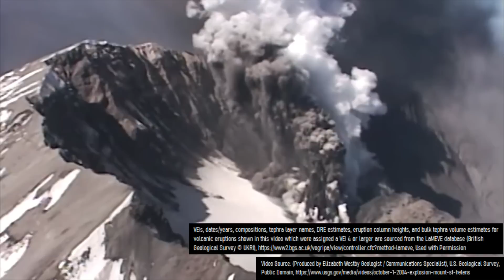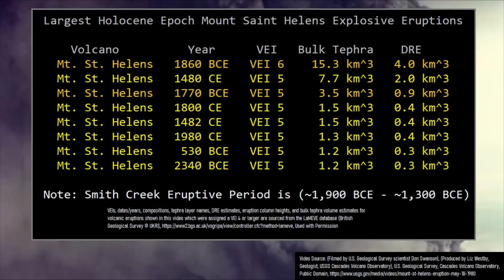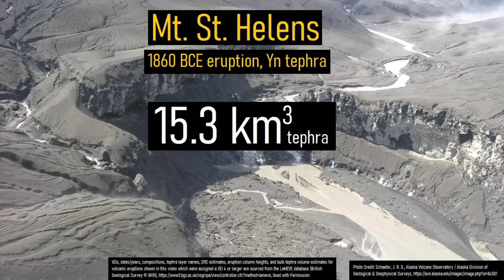The Recent Megaeruption of Mount Saint Helens; The Yn Tephra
Approximately 3,900 years ago, the largest explosive eruption of Mount Saint Helens to every occur began. This eruption would go on to be more than 11 times larger in volume than its 1980 eruption, causing towns as far away as Edmonton in Canada and a section of Canada's Northwest Territories to receive a layer of ash. Known as the Yn tephra, the eruption which formed it was larger than what Mount Pinatubo produced in 1991.

Thumbnail Photo Credit: Doukas, Mike, U.S. Geological Survey, Public Domain, This image was then overlaid with text and GeologyHub made graphics.

Sources/Citations:
[2] VEIs, dates/years, compositions, tephra layer names, DRE estimates, eruption column heights, and bulk tephra volume estimates for volcanic eruptions shown in this video which were assigned a VEI 4 or larger are sourced from the LaMEVE database (British Geological Survey © UKRI), Used with Permission

0:00 A Powerful Eruption
0:57 Ash Extent
2:40 A Different Appearance
3:43 Conclusion